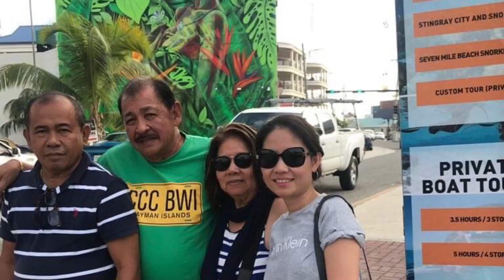Pareng Fred in Cayman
Our pareng Fred Abueva based in Cayman island brought us to different places in Cayman like Stingray City,Turtle Farm,Dolphin adventure,Camana Bay n West Bay and showed us the beautiful beaches in Cayman